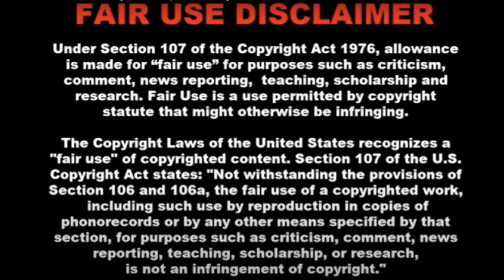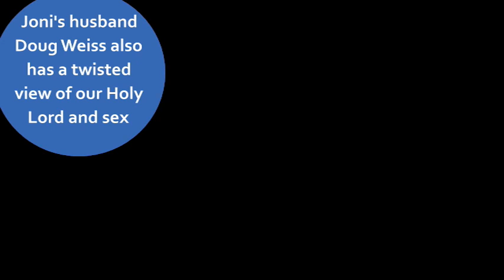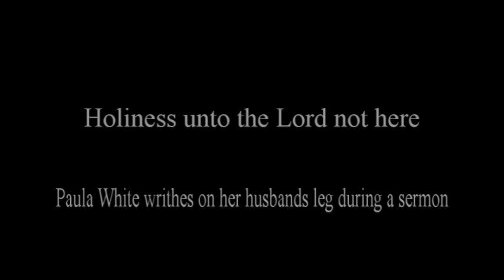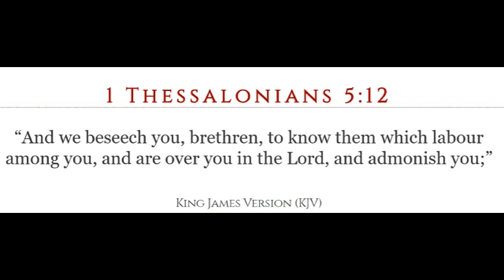What do Joni Lamb and Paula White have in common? Does sex have something to do with it?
Do Joni Lamb and Paula White have anything in common? Could sex have something to do with it?